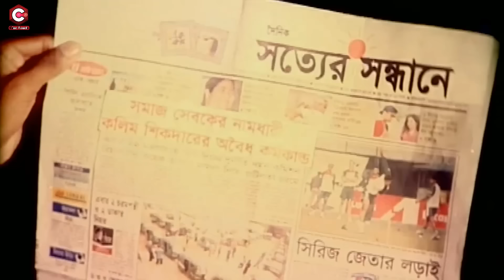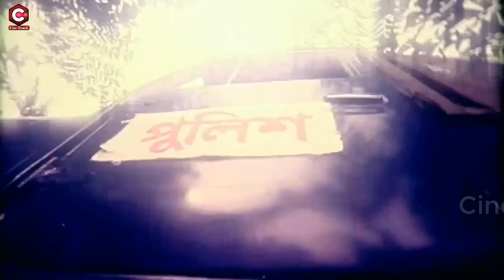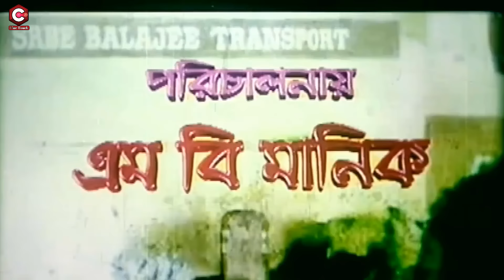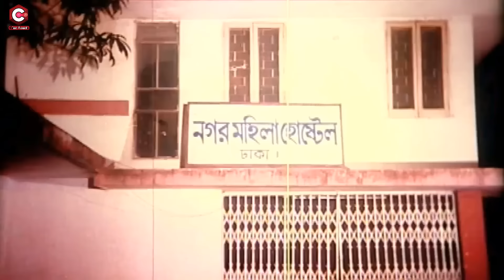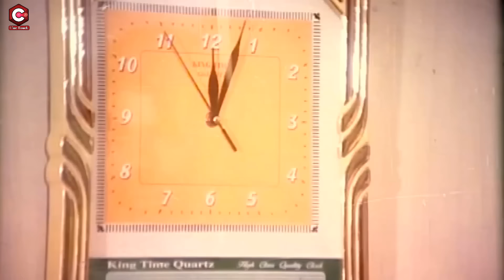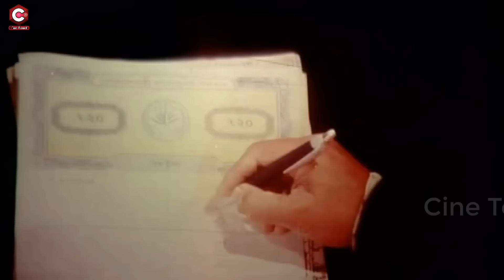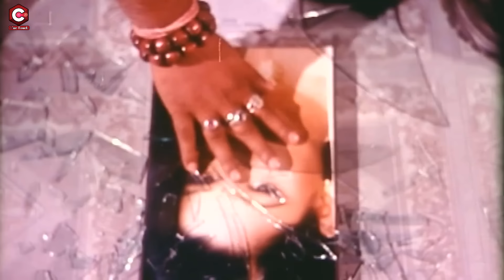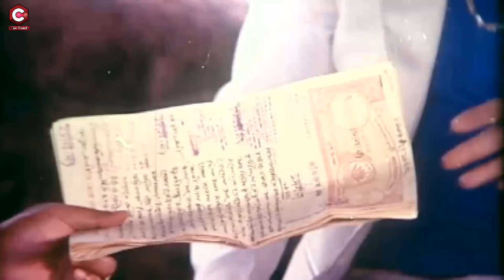Bangla New Movie ( Rokkha Nai ) রক্ষা নাই | Alexander Bo | Monika | Mehedi | Misha Sawdagor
Video Title :Bangla New Movie ( Rokkha Nai ) রক্ষা নাই | Alexander Bo | Monika | Mehedi | Misha Sawdagor

Movie: Rokkha Nai
Star Cast: Alexander Bo, Monika, Mehedi, Shapla, Misha Sawdagor, ‍Siraj Haider, Don
Director:
Release Year:
Produced by: Shuvo International
Story, Dialog & Screenplay: Kashem Ali Dulal
Lyric: Moniruzzaman Monir
Language : Bangla
Label :  @CineTouch

* ANTI-PIRACY WARNING *